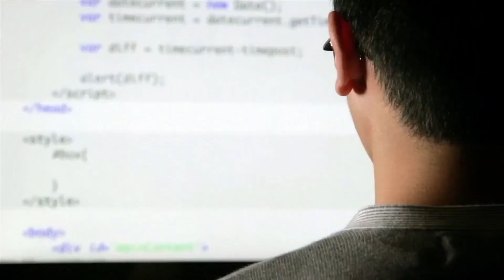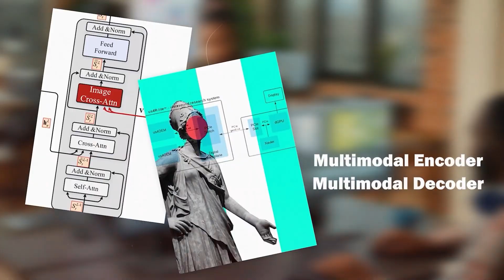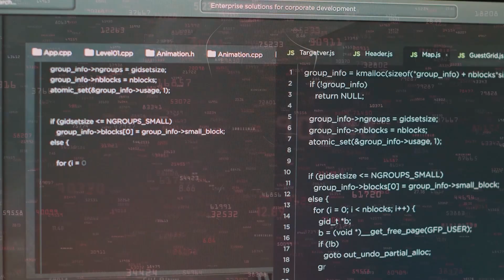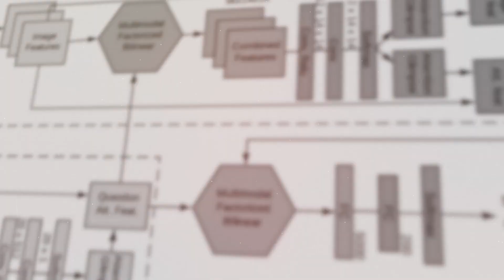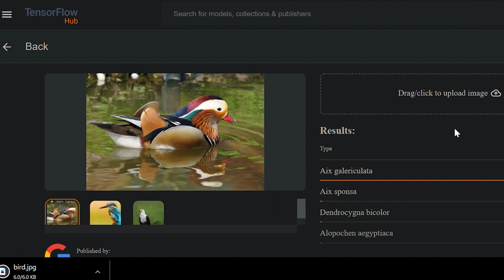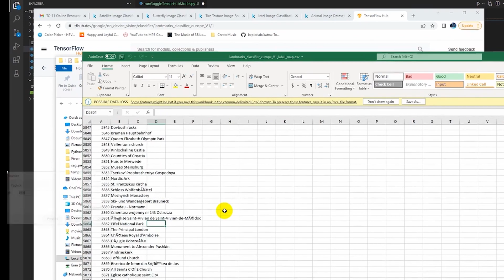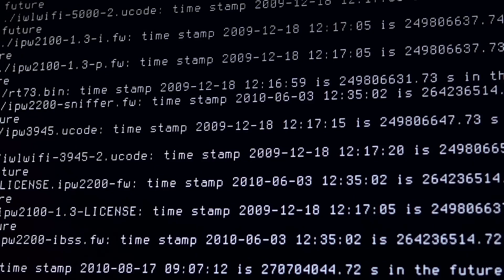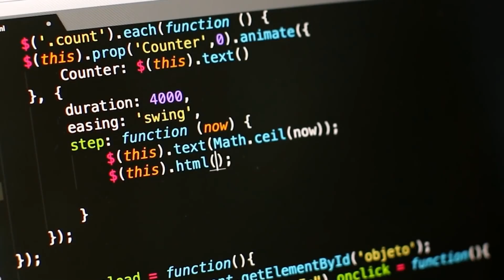Uncovering Google's AI Secret: What Happened to TensorFlow Hub?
In this video, I'm exploring Google's AI secret: what happened to the TensorFlow Hub?

Google launched the TensorFlow Hub a few months ago, but now it seems to have disappeared. In this video, I'm trying to find out what happened to the TensorFlow Hub and why it's important. I hope you'll join me on this mystery journey!